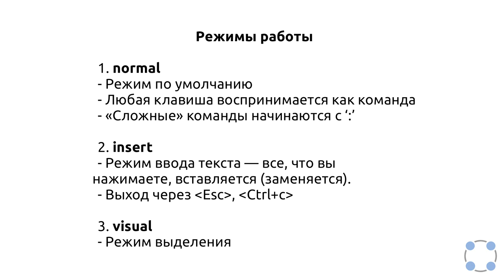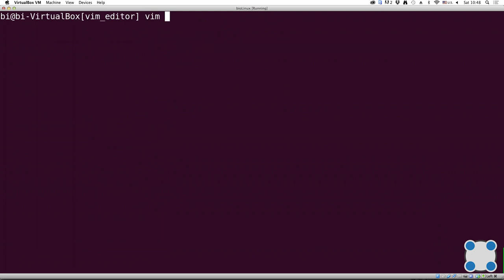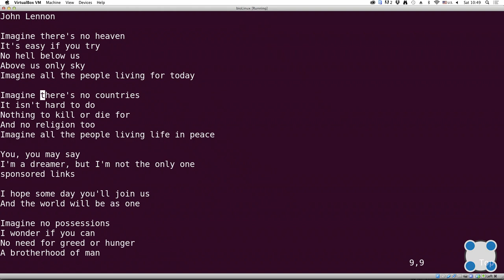Инструкции Linux - #60 урок. Режимы работы текстового редактора vim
Задание для закрепления знаний:

При перемещении в vim "по словам" есть небольшая разница в том, используем мы маленькую (w, e, b) или большую (W, E, B) букву. Первые перемещают нас по "словам" (word), а вторые по "большим словам" (WORD). Посмотрите справку по этим перемещениям и разберитесь в чем заключается разница между word и WORD.

А для того, чтобы убедиться, что вы разобрались, отметьте ниже все верные утверждения про следующую строку:
Strange_  TEXT  is_here. 2=2 YES!

Примечание: во всех утверждениях имеется ввиду, что мы находимся в редакторе vim, включен нормальный режим работы и курсор находится в самом начале строки.

Подсказка: чтобы вызвать vim-справку по, например, перемещению w, нужно открыть vim и ввести команду :help w. Вы попадете в то место справки, где описано это перемещение, а так как все перемещения описаны рядом, то двигаясь по тексту вверх и вниз можно прочитать и про e и про b и, самое главное, про word и WORD. Кроме того, можно вызвать сразу справку по термину word при помощи :help word. Чтобы закрыть справку, нужно ввести команду :q.

* Нажимая только на W, нельзя переместить курсор на "."
* В этой строке 9 "слов" (word)
* В этой строке 5 "слов" (word)
* После 10 нажатий на W курсор окажется там же, где бы он был после 10 нажатий на w
* Чтобы попасть в конец строки, нужно совершить меньше нажатий на W, чем на w
* В этой строке 5 "больших слов" (WORD)